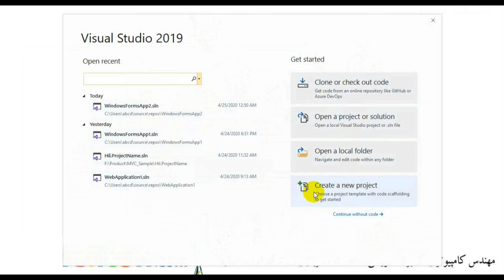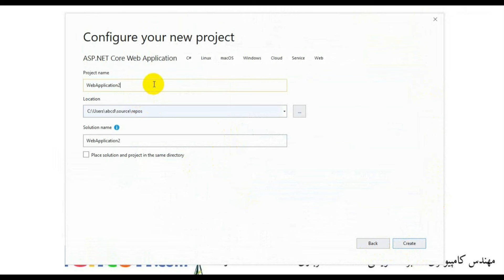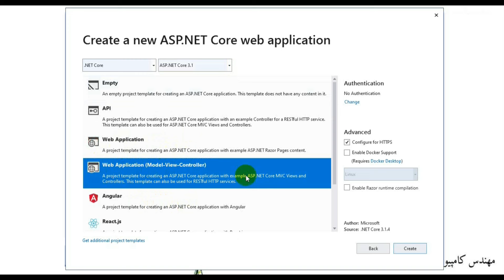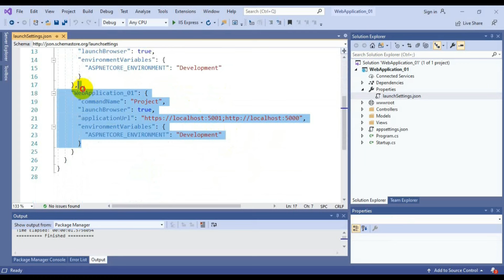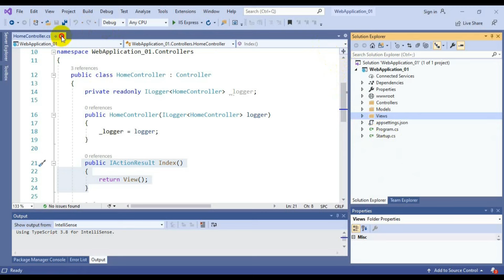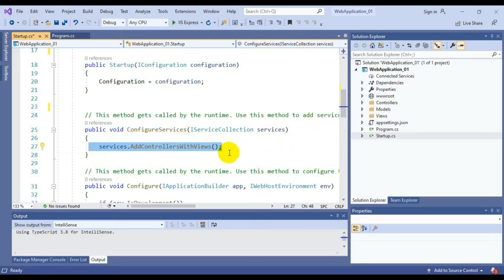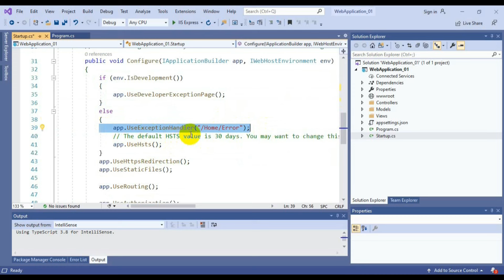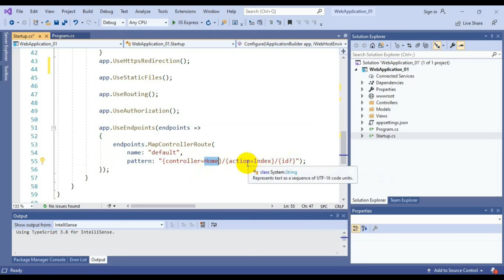قسمت 3 : CoreStruct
آموزش برنامه نویسی Asp.net MVC Core جهت ورود به بازار کار

فیلم آموزش طراحی سایت با ASP.NET Core 3.1,5.
حرفه ای ترین و کاملترین  دوره آموزش asp net core ایران
نسخه استفاده شده در این دوره,5, ASP.NET Core 3.1
دات نت کور 3.1 به راحتی با چند کلیک ساده به نسخه دات نت کور 5 قابل ارتقا است

15ساعت آموزش مفید بدون هیچ گونه وقت کشی و گفتن مطالب تکراری

Asp.net MVC Core چیست؟
Asp.net MVC Core  یک فریم ورک بسیار قدرت مند برای توسعه برنامه های تحت وب است
Asp.net MVC Core برای طراحی سایت های سازمانی و بزرگ با قدرت و امنیت بالا می باشد
این فریم ورک در میان رقبا ی خود بی نظیر ظاهر شده است این فریم ورک کراس پلت فرم می باشد و بر روی تمام سیستم عامل ها قابل اجرا است.
Asp.net MVC Core متن باز بود و یکی از بروز ترین فریم ورک های طراحی سیستم های وب می باشد

دراین پکیج از بهترین تکنیک های کد نویسی و ریفکتو  استفاده شده است که تجربه ی سال ها برنامه نویسی می باشد

Core Structure
ساختار کلی پروژه ی کور
 در این بخش با بخش های مختلف سولوشن در پروژه ی دات نت کور، آشنا می شوید.
اشنایی با فایل Startup
آشنایی با AppSetting

رحیم لطفی عزیز رو در دیگر پلتفرم ها دنبال کنید:

ــــــــــــــــــــــــــــــــــــــــــــــــــــــــــــــــــــــــــــــــــــــــــ
دواپس هابیز رو در دیگر پلتفرم ها دنبال کنید: